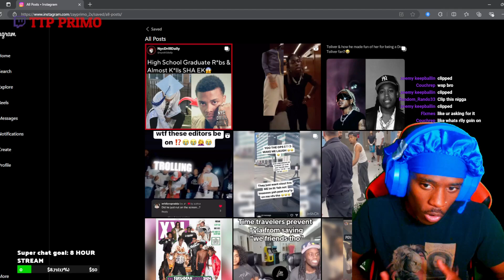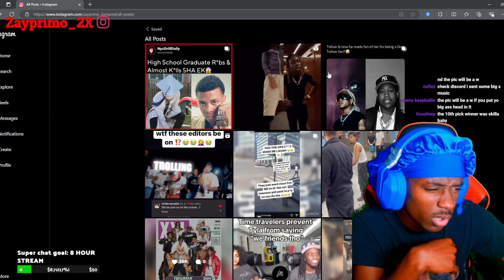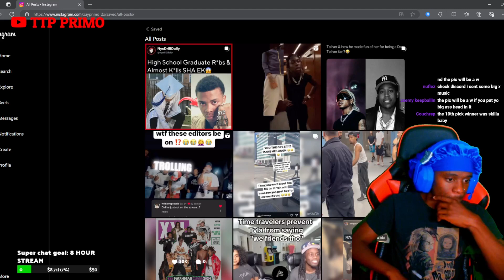My UNPOPULAR OPINION About The XXL Cover...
drill/pl.u-kv9l2BjsJa27yb9